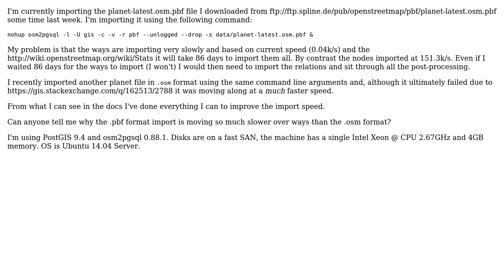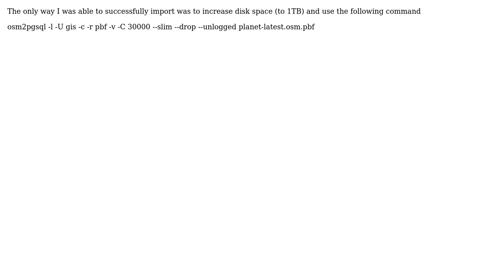GIS: osm2pgsql Ways importing very slowly in .pbf, much slower than .osm (3 Solutions!!)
GIS: osm2pgsql Ways importing very slowly in .pbf, much slower than .osm

With thanks & praise to God, and with thanks to the many people who have made this project possible! | Content (except music & images) licensed under CC BY-SA | Music | Images & others | With thanks to user ??? user tomfumb user BERA and the Stack Exchange Network Trademarks are property of their respective owners. You are responsible for your own actions.